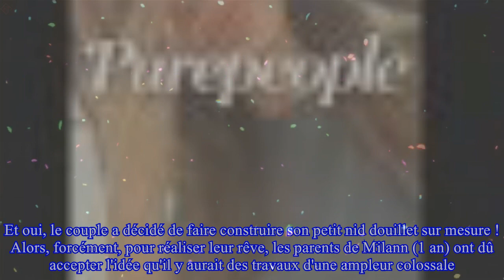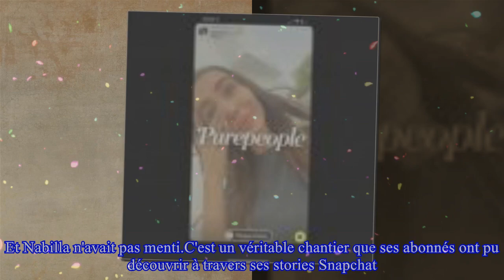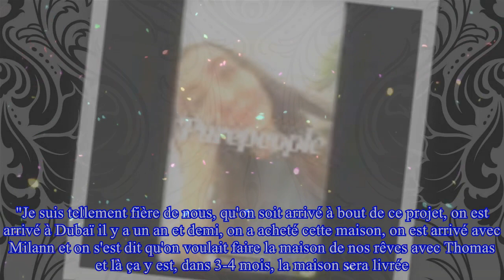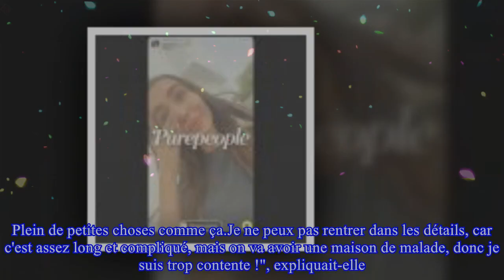Nabilla, en larmes, craque en direct : "Tout est cassé..."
,craque,#"Tout,Nabilla,#,en,#:,#"Tout,est,#"Tout,
Nabilla, en larmes, craque en direct : "Tout est cassé..." Voilà bientôt un an que Nabilla et son mari Thomas Vergara papillonnent de maison en maison à Dubaï en attendant que leur projet pharaoniq